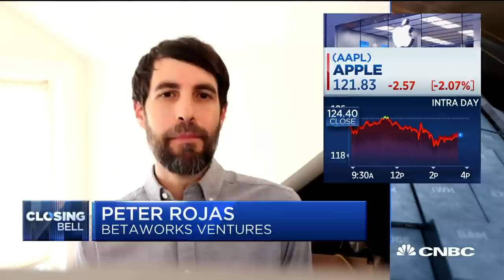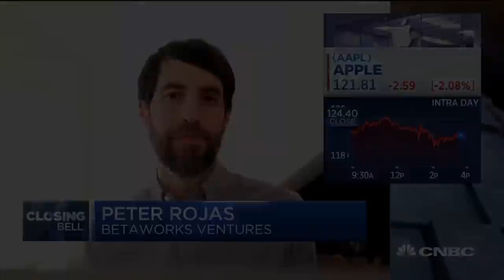Not a lot can be done to change the Apple experience: Peter Rojas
Peter Rojas, Betaworks Ventures partner, joins 'Closing Bell' to discuss the technology revealed at the Apple product event and how consumers are feeling about the unveiling.